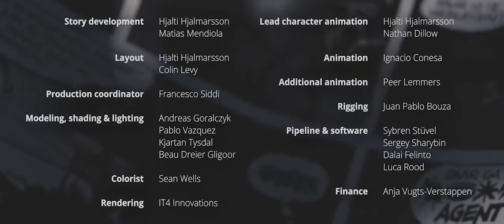Agente 327 - italiano (Italian version)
Famoso corto edito dalla Blender Studios oggi tradotto in italiano grazie ai finanziamenti della Associazione Blender Italia.
Il video è disponibile qui